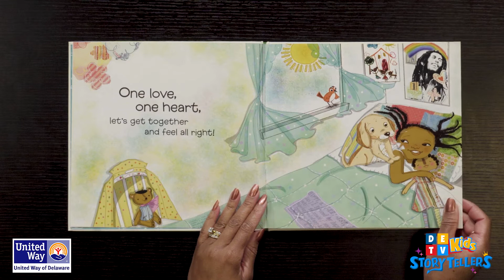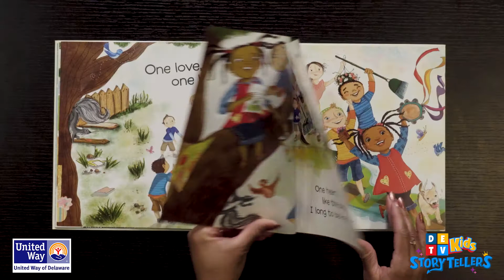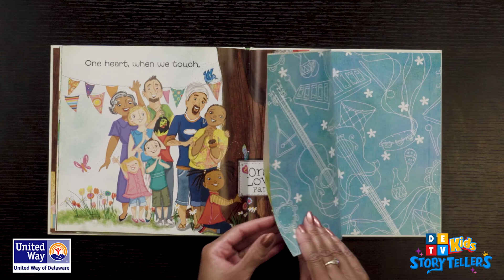DETV Kids Storytellers: One Love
** Presented by United Way of Delaware and DeTv **

The month of February is I Love to Read Month & Black History Month. Throughout I Love to Read Month, DETV Kids Storytellers invites well-known Delawareans to read aloud their favorite children’s books for children to watch on DETV.

Book: One Love
Author: Cedella Marley
Reader: Sherry Dorsey Walker